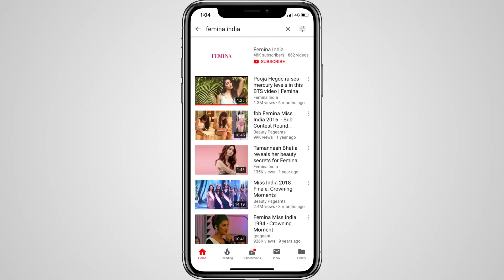Ruchika Sachdeva On Being Non-Conforming In The Fashion Industry | Episode 6 | Femina Champions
Founder and creative director of Bodice, Ruchika Sachdeva is a visionary in the field of fashion. Ananya caught up with her for a quick tête-à-tête about breaking the norms in fashion, how imperative it is that we invest in sustainable clothing, overcoming the challenge of breaking out of the mould societal conditioning as a female Indian entrepreneur and more. It’s a conversation you wouldn’t want to miss. Tune in rn

Femina Champions is a chat show that showcases everything the brand FEMINA stands for, by bringing together women achievers from different fields who have overcome challenges, made a mark for themselves and are an inspiration to women across the country.